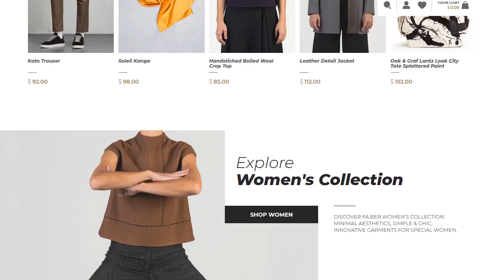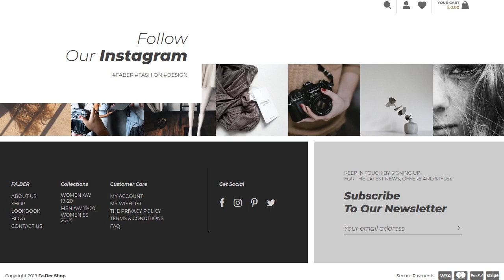Faber - Woocommerce Fashion Shop and Blog WordPress Theme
Faber is a WooCommerce Fashion Shop & Blog WordPress Theme, optimized to work flawlessly with the popular e-commerce plugin and its extensions.

Either as a Fashion Blog or as an E-Commerce Platform, its minimal and classy design approach combined with a modern and smooth UX functionality, will help you build a successful site quickly & easily! Faber is designed to be suitable for clothing, bags, shoes, accessories & generally apparel e-shops while its strong, typographic blog design makes it also a good fit for fashion bloggers & influencers.

Included Plugins

* WPBakery Visual Composer is included in all our themes and customized with extra options and shortcodes! Plethora Themes is legally authorized by the plugin author ( WPBakery ) to distribute the fully featured Visual Composer plugin along with this theme. Technical support for theme bundled Visual Composer plugin is provided solely by Plethora Themes. Plugin updates are provided via the theme, meaning that the latest approved Visual Composer plugin version will always be included on each theme update (related admin notices appear, so you will not miss it!).

Changelog:

- FIX: issue with cart quantity field ( thank you OMNISAPIEN! )
ver. 1.0 [10/03/2019]
- Initial launch